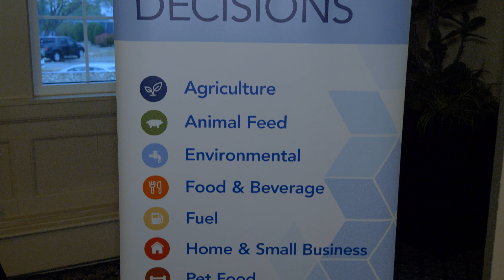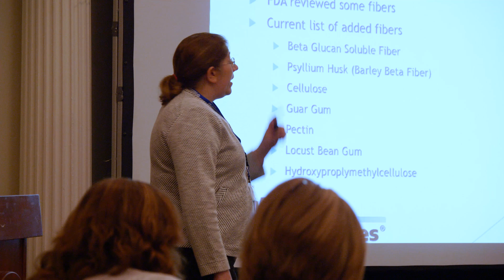Midwest Laboratories | Conference Highlight 2017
Midwest Laboratories first annual Voices in Food Production highlight video.